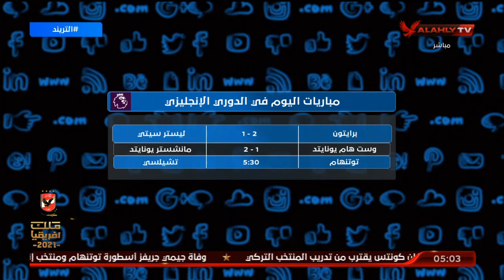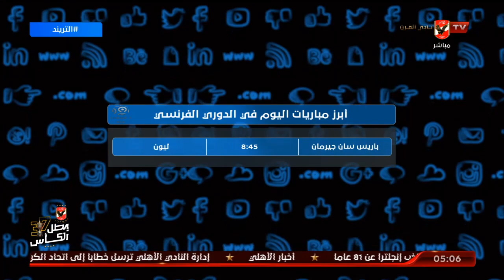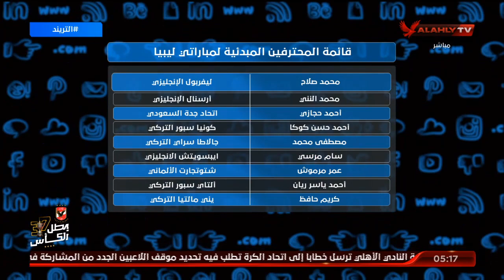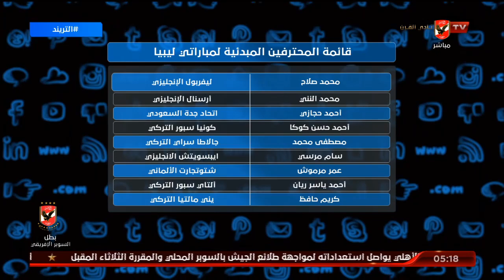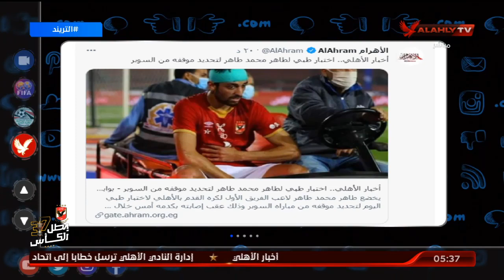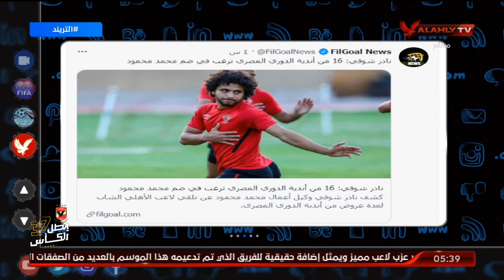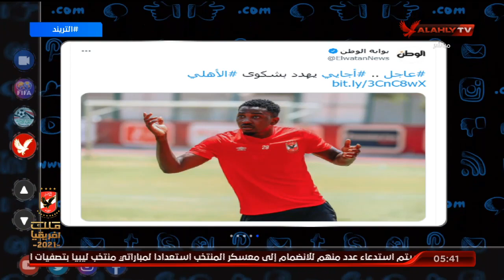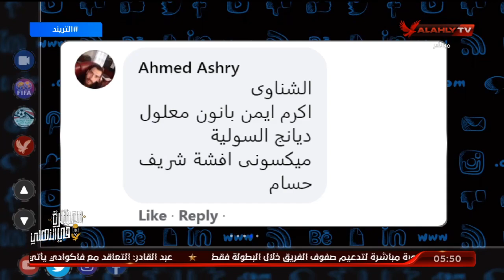الحلقة الكاملة | التريند مع أمير هشام | 19-9-2021